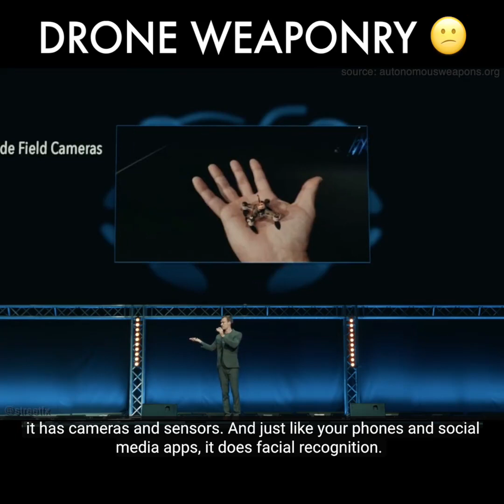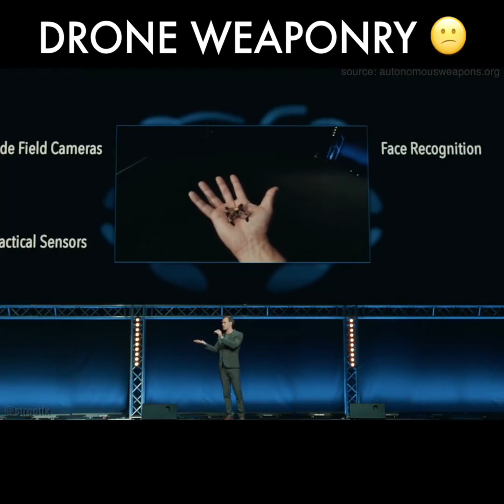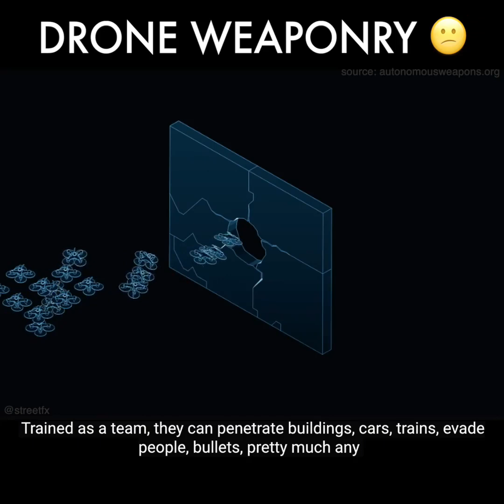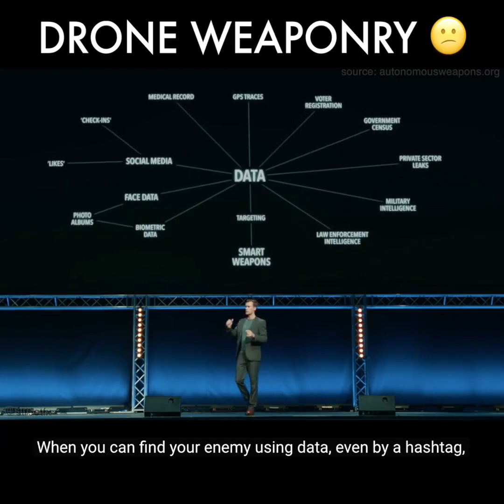AI based Drone Weaponry - Future technology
AI based drones capable of doing surgical precision attacks.